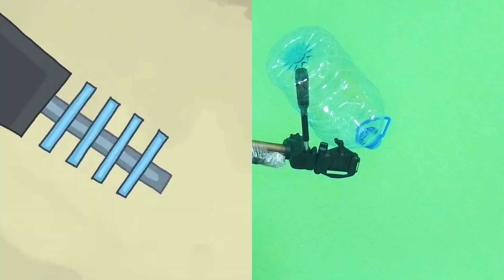Monster In The Nursery And Other Episodes Of Soap Films Parodies - TOP 15 Best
Cartoons from the video - @frameorder

Have you heard the news? Today, a new selection of cartoons parodies, TOP 15 best episodes, is released. Check out the new selection and rate the best episodes.

00:00 Grandfather Dies
00:52 Grandma and Wallet
01:17 Try to eat
01:47 Dracula's Assassination
02:18 Monster in the nursery
03:03 James Bond.
03:42 I see badly
04:07 Love Potion
04:38 Magician and Spoiled Food
05:18 Frog and Firecracker
05:52 Boy and Clown in the Hospital
06:18 Love and the frog.
06:45 Penawaran untuk Terbang
07:04 Knives and the Artist
07:53 Magician's Pigeons